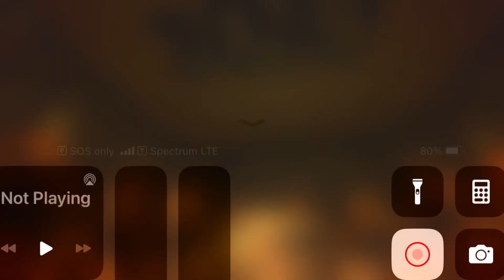BATIM Chapter 5 (part 3) (the final BATIM video)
Don’t ask for any more BATIM videos